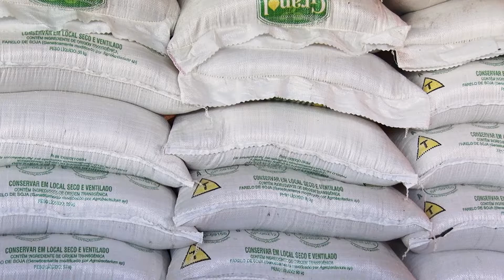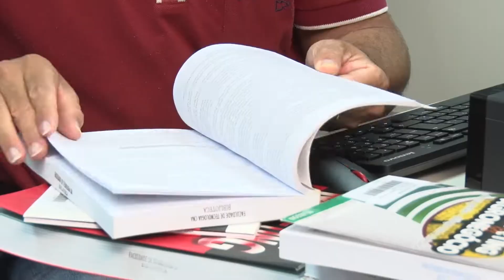NOSSO AGRO - Agro amplia exportações e gera mais empregos no campo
Mesmo com as dificuldades causadas pela pandemia e os custos elevados de produção, o setor agropecuário continuou ajudando no desenvolvimento do país. Os números são positivos na geração de empregos e nas exportações.